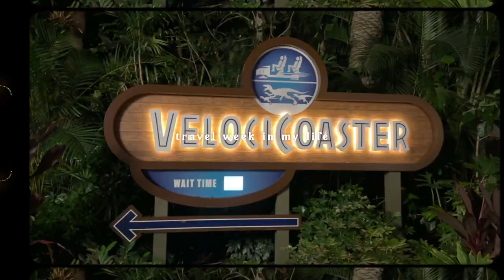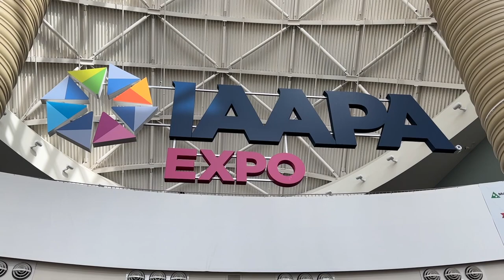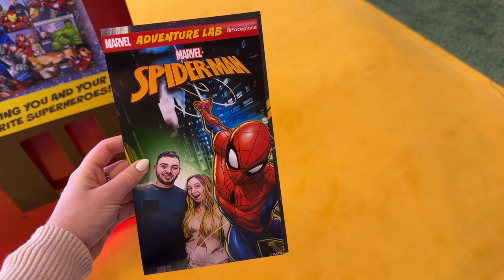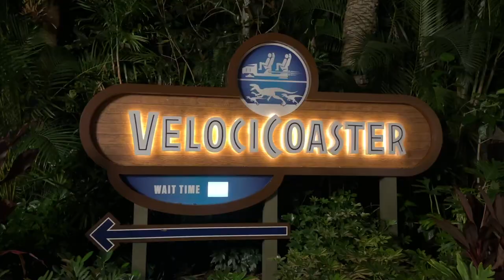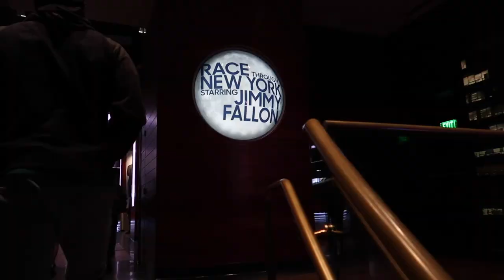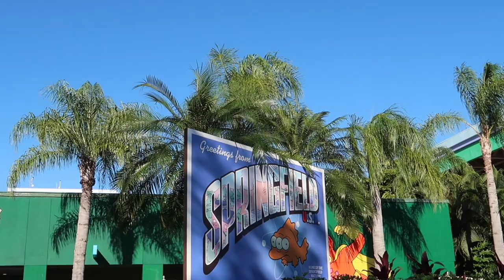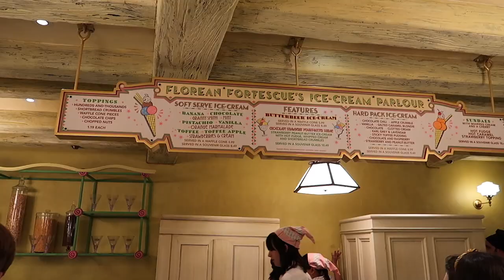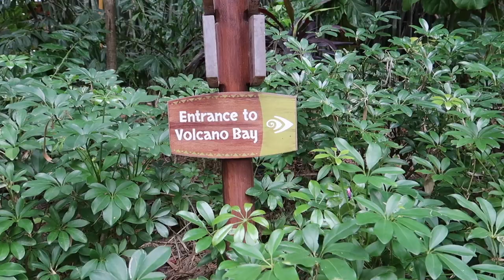ORLANDO VLOG 2022: universal studios, islands of adventure, IAAPA expo, good eats & amusements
Here's a week in my life traveling to Orlando, Florida. We attend the IAAPA expo/tradeshow, visit universal studios theme park, have lots of good eats, and more! This was such a fun trip, and Universal is one of my favorite amusement parks!!

Get 40 free listings on Etsy when you create a new shop using my

PLACES SHOWN IN VLOG:
- Universal Studios/Islands of Adventure Parks
- Volcano Bay Water Park
- Rosen Centre Hotel
- The Capital Grille
- Rocco's Tacos
- Andretti's (arcade/bowling/indoor karting spot)
- Cabana Bay Resort
- Border- Grill Fresh Mex
- The Cowfish Restaurant (in the CityWalk)
- Jimmy Buffet's Margaritaville (in the CityWalk)
- Hard Rock Cafe (in the CityWalk)

Music by Chinsaku - A b s t r a c t